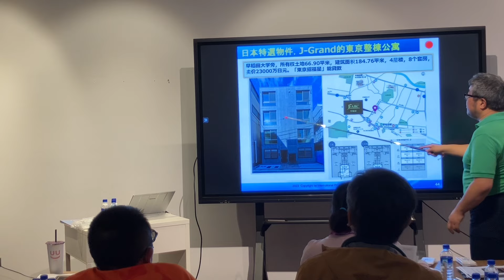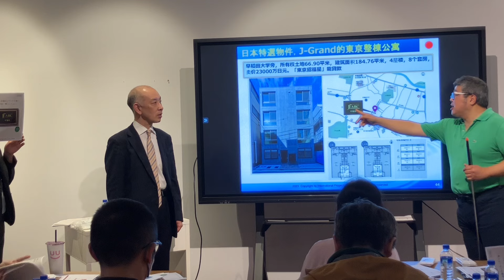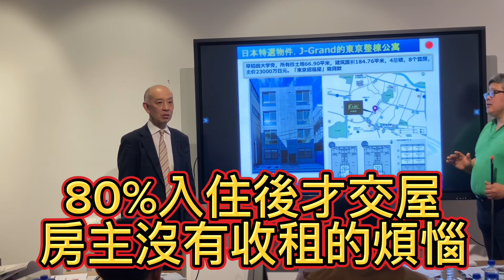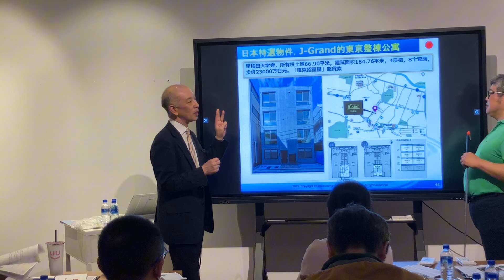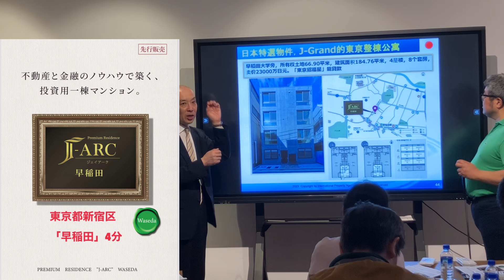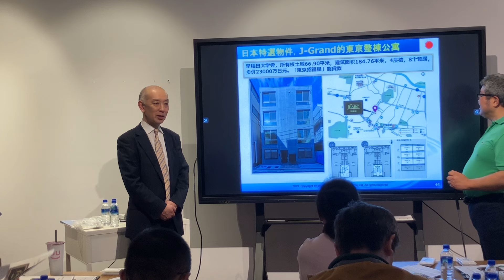【鈴木學介紹房源1）東京早稲田大學旁，離車站4分鐘的新建整棟公寓】（台湾でセミナーやってきました）